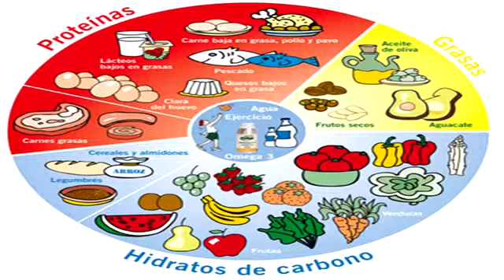Dieta de la Zona: dieta equilibrada y adecuada para adelgazar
! Videos sobre tratamientos naturales, enfermedades, adelgazamiento, fitness, vida sana y bienestar.

RECUERDA: Siempre busque a un médico o especialista para un diagnóstico preciso y un tratamiento correcto para su caso.
Nuestro contenido es sólo de carácter informativo.

¡Se inscribe en el canal y reciba vídeos diários! ! Videos sobre tratamientos naturales, enfermedades, adelgazamiento, fitness, vida sana y bienestar.

¡Se inscribe en el canal y reciba vídeos diários!